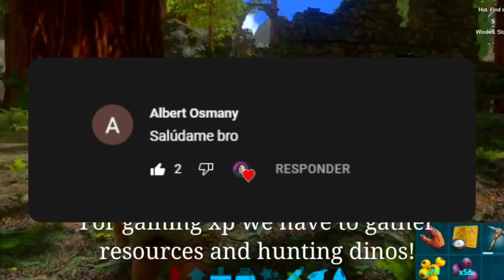TOP MEJORES JUEGOS DE SUPERVIVENCIA PARA ANDROID ¡LO MÁS JUGADO DE TODA LA PLAYSTORE!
Hola a todos, bienvenidos a este nuevo vídeo, en donde te comparto un TOP DE LOS MEJORES JUEGOS DE SUPERVIVENCIA PARA ANDROID.